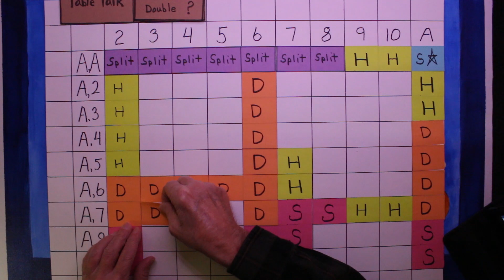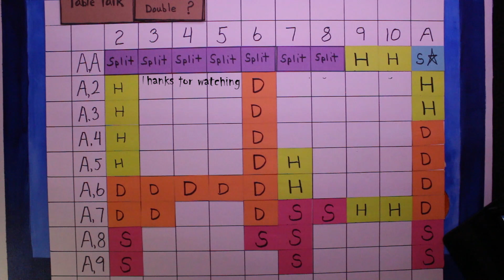EP. 4 - Playing soft hands, should you double Down ?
Double down against the dealer break card, where is the advantage? Play better blackjack.